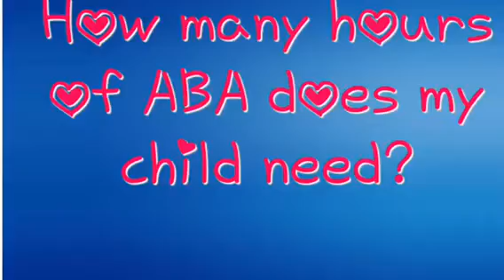How many hours of ABA are needed for treatment to be effective?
How many hours of ABA does my child need?